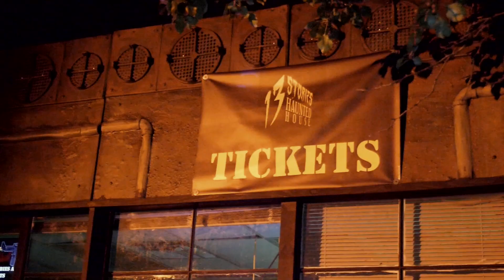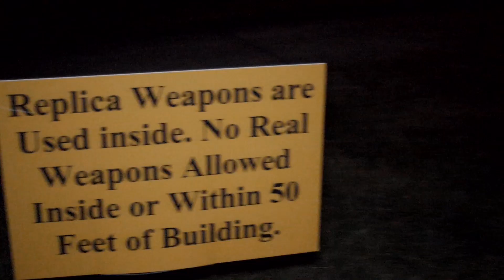13 Stories Haunted House